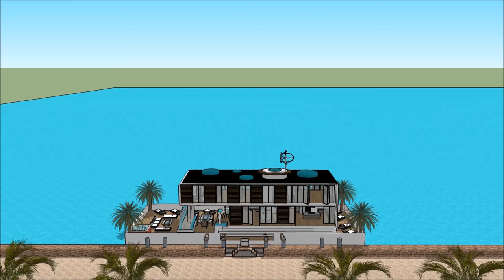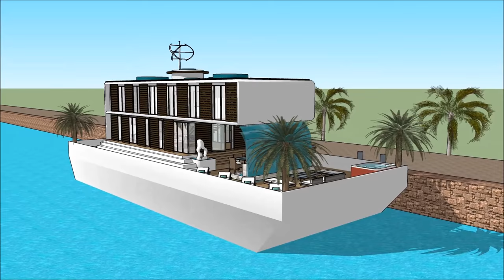The Future of Houseboats in Australia Perth making life more comfortable for residents of houseboats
The The Future of Houseboats in Australia Perth making life more comfortable for residents of houseboats is made to sustain quality of life:

or elsewhere.

The The Future of Houseboats in Australia Perth making life more comfortable for residents of houseboats includes an Extravagant Barge Design ready for the extravagant user to rent the barge Houseboat

North Ireland Cork Limerick Galway Waterford Bray Belfast Cardiff Swansea Newport Merthyr Tydfil Wrexham Barry Neath Cwmbran Fishguard Holy head Milford Haven Ireland Eire Patras Volos Rhodos Chania Crete Agrinio Derry Lisburn Newtownabbey Mandurah Bangor Melbourne Brisbane Adelaide Auckland Bontany bay Woy woy Queensland Gold Coast Canberra Wellington Christchurch Newcastle New Zealand Auckland New South Wales Tasmania Tauranga Samoa Apia Victoria  Wollongong Hobart Geelong Townsville Cairns Darwin Toowoomba Ballarat Bendingo Hamilton Napier-Hastings Dunedin Niue Rikitea Buellton Jetty Fremantle Joondalup Bangor Carrickfergus Larne Kilkeel Strangford Warrenpoint  Portaferry Athen Thessaloniki Patras or elsewhere world wide.

The The Future of Houseboats in Australia Perth making life more comfortable for residents of houseboats has three level plans with basement underneath it, which consist all the facilities needed for the renter. The Houseboat Barge has a unique modern contemporary design with unique architectural features. It has its own lounge area with gorgeous view of the bay.